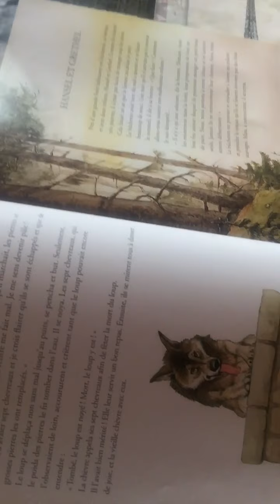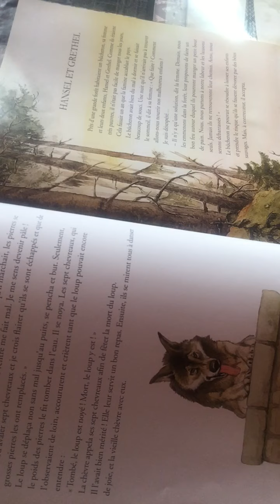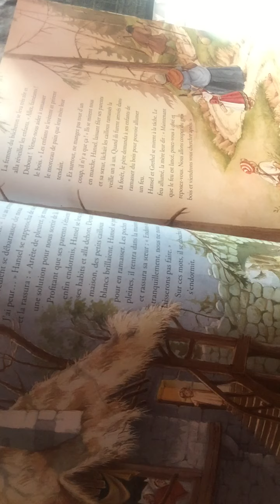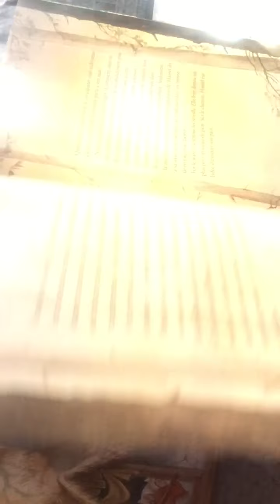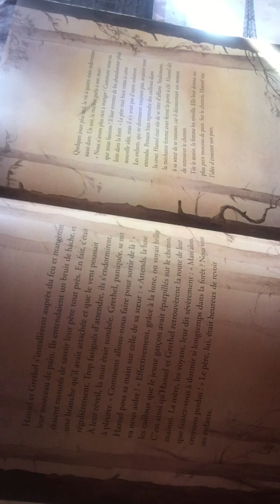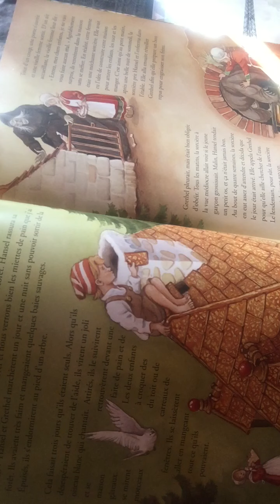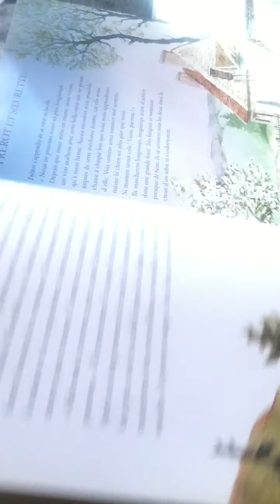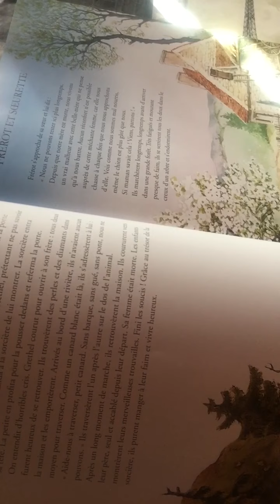Les contes de Grimm: Hansel et Grethel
Histoire à raconter